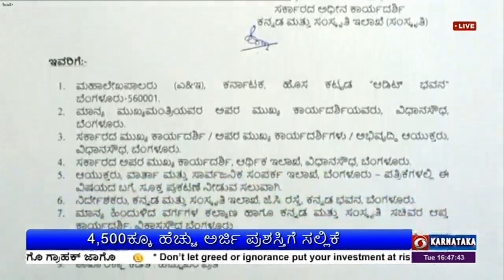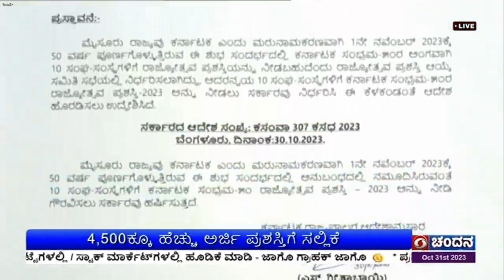ಕರ್ನಾಟಕ ರಾಜ್ಯೋತ್ಸವ ಪ್ರಶಸ್ತಿ ಇಂದು ಪ್ರಕಟ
ಕರ್ನಾಟಕ ರಾಜ್ಯೋತ್ಸವ ಪ್ರಶಸ್ತಿ ಪ್ರಕಟ , ಸಾಧಕರಿಗೆ ಪ್ರಶಸ್ತಿ ಘೋಷಣೆ